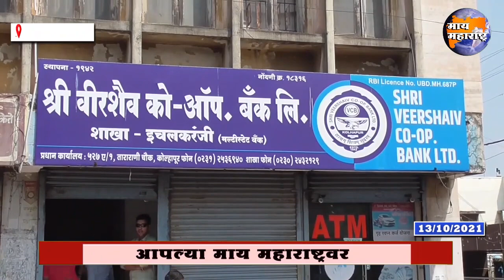श्री वीरशैव बँक व्हाईस चेअरमनपदी अनिल स्वामी यांची बिनविरोध निवड